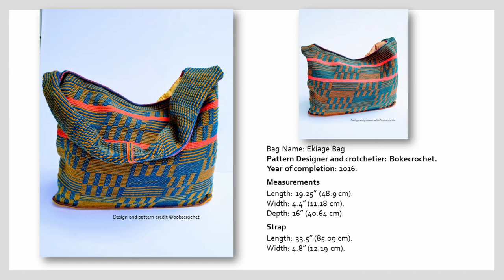Crochet hand bags - inspiration video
I'm a creative person and I am never afraid to take challenge myself with new and different ways of crocheting new designs.  This video presents a few of my crochet bags portfolio that I've made over the years.  I hope to inspire someone to go out and create something. Let me know what you think.

For credit, ©️bokecrochet is the owner of the pictures, the creator and designer of the bags.